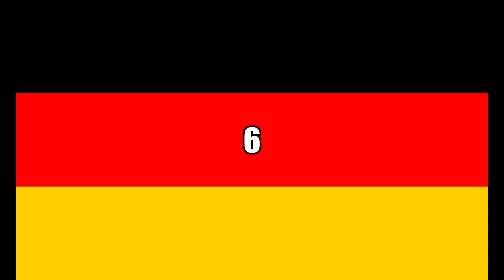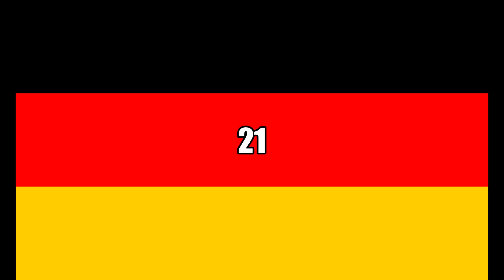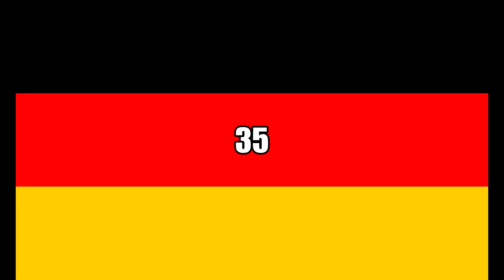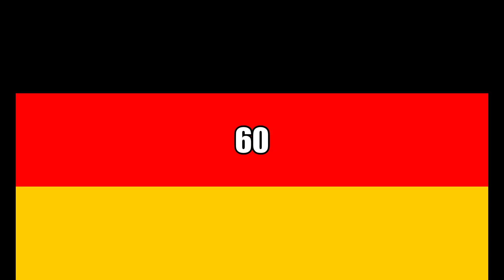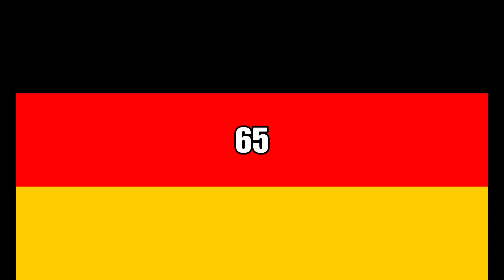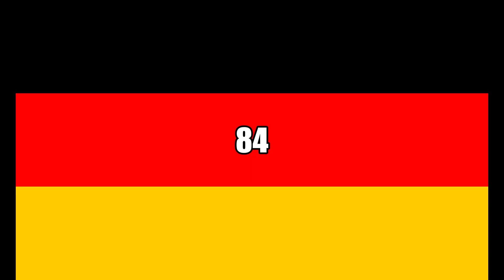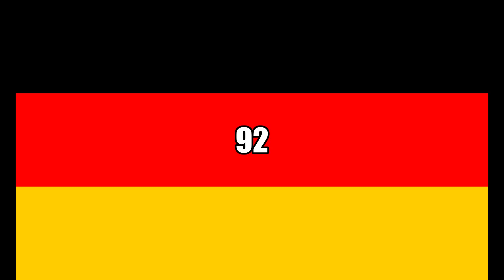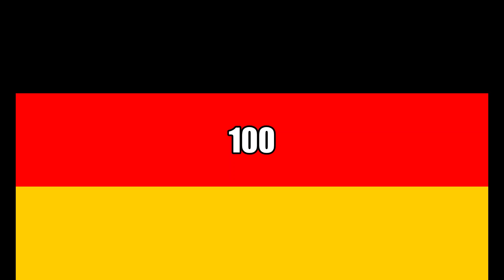Numero en alemán del 1 al 100 - aprender aleman gratis y rapido - los números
Numero en alemán del 1 al 100 - aprender aleman gratis y rapido - los números. Quieres aprender números en alemán? Este video te ayuda aprender los números del 1 al 100. En nuestro canal puedes aprender alemán online gratis y rápido.

Aquí puedes aprender alemán básico.